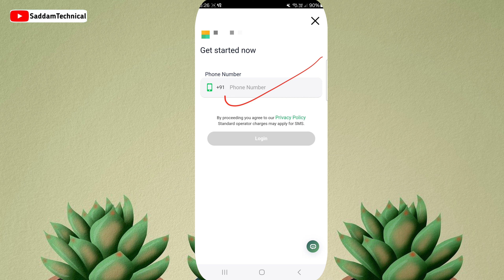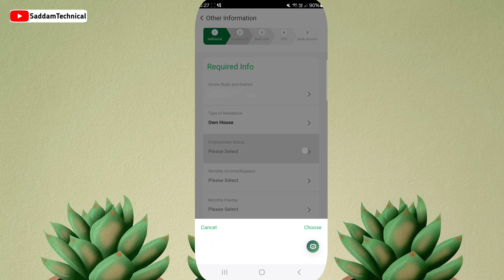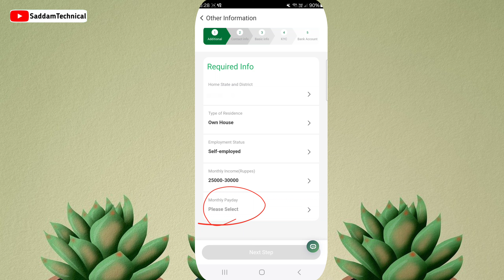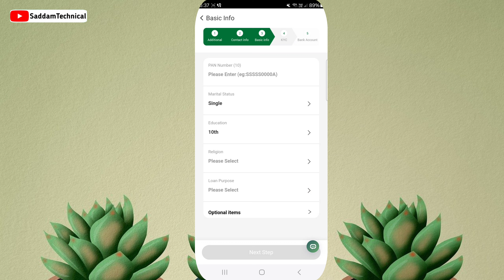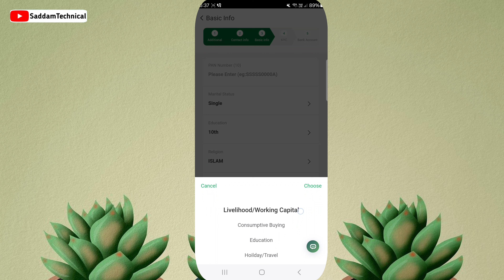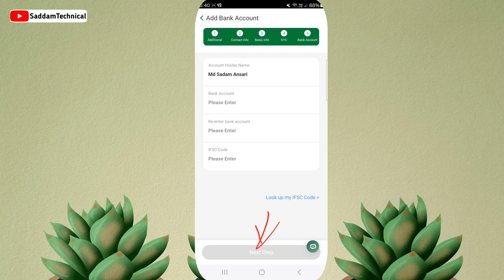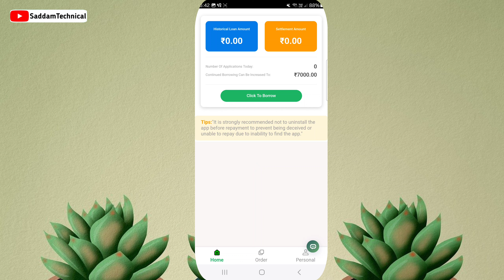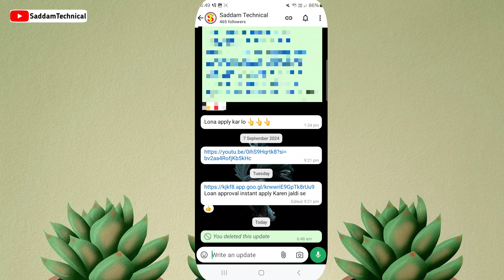New Instant Loan approval | Fast loan approval 2024 | loan app without income proof new loan app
Loan App Without Income prof
Instant personal loan Kaise le sakte hai
Instant personal loan Kaise le
Instant personal loan Kaise apply Karen online
Personal loan Kaise apply
7 day loan app fast approval
personal loan
7 day loan app fast approval
personal loan
New loan app without income proof 2024